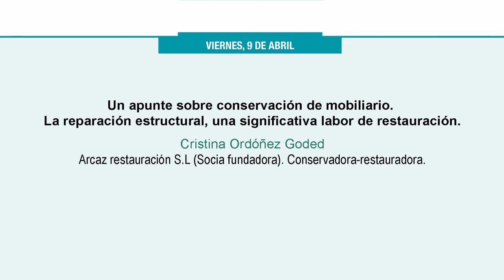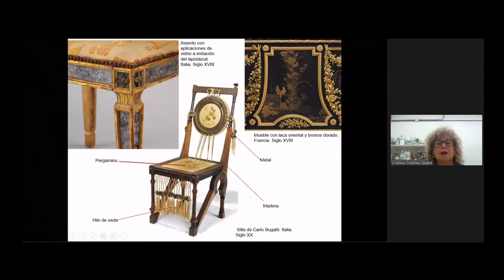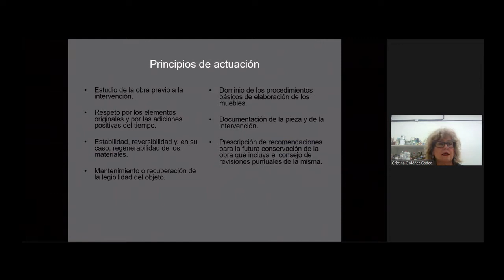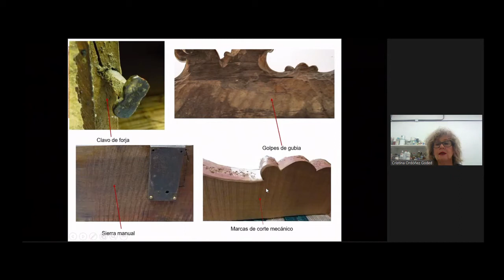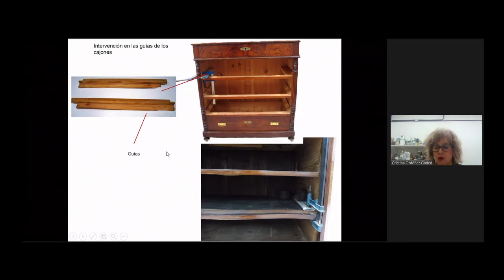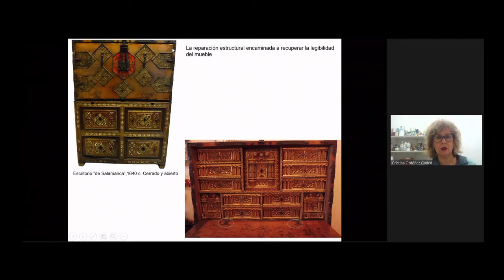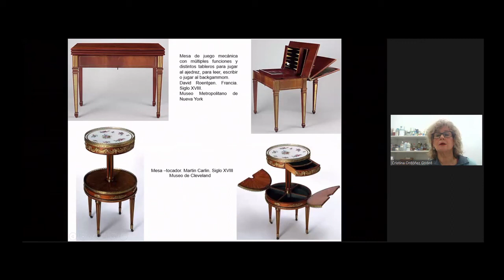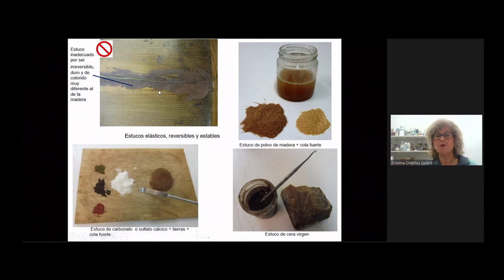Cristina Ordoñez. Un apunte sobre conservación de mobiliario. La reparación estructural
Cristina Ordóñez Goded, conservadora-restauradora y socia fundadora de Arcaz restauración S.L. intervino en la segunda jornada con una ponencia sobre la conservación y reparación de mobiliario. En la misma se apuntaron las particularidades del mobiliario como categoría artística de gran riqueza y variedad en la que conviven los materiales más variados (madera, piel, metal, vidrio, porcelana, marfil, hueso, carey, etc.), con las técnicas más diversas (marquetería, laca, talla o el dorado), algo que dificulta su conservación y restauración. También hizo referencia a la reparación estructural, una de las operaciones de restauración a la que se recurre frecuentemente para recuperar la estabilidad, la funcionalidad y la legibilidad de las obras.